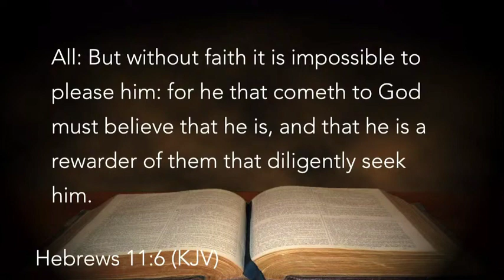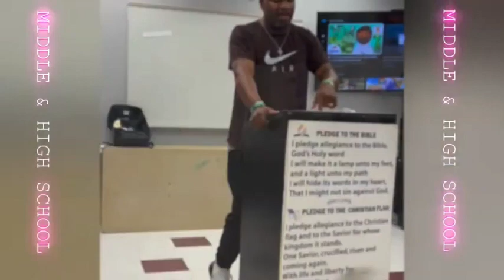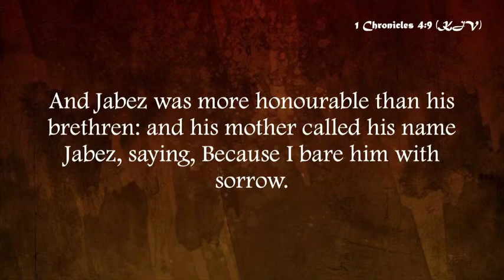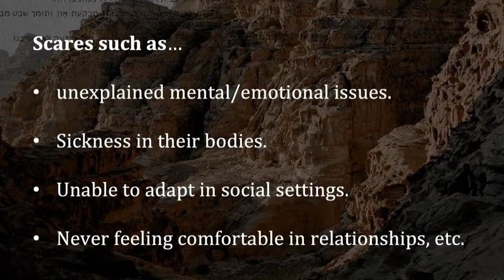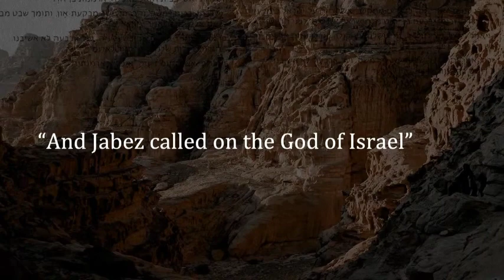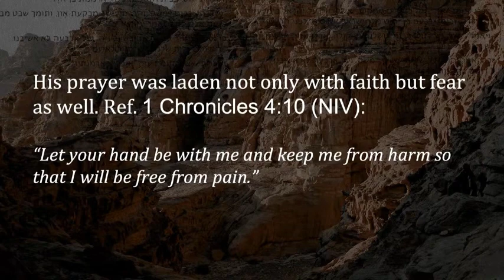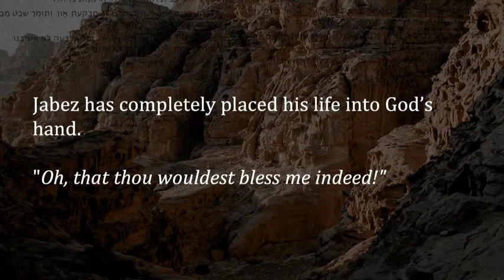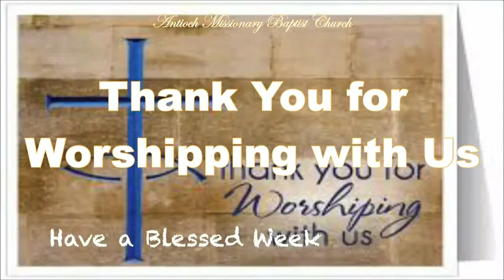The Weight of Honor: God's Heavyweight Champions - Part 3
Join us for Sunday School this Sunday at 9am

Join us for church service this Sundays at 10am

Join us for adult and youth Bible Study this Wednesday at 7pm

You may continued to give your tithes and offering.
Or you may mail it to: 311 E. Broadway Street, Oviedo, FL 32765.